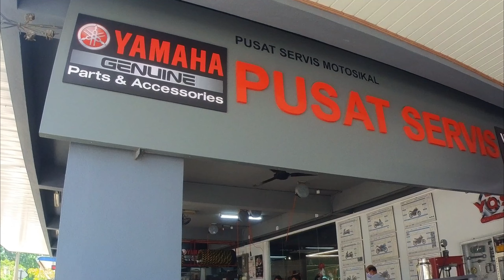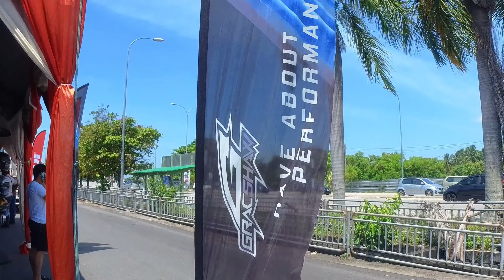#212 : YAMAHA QUSTOMER SERVICE SHIN HUP HING MOTOR PERMATANG TINGGI | TEST RIDE MOTOR